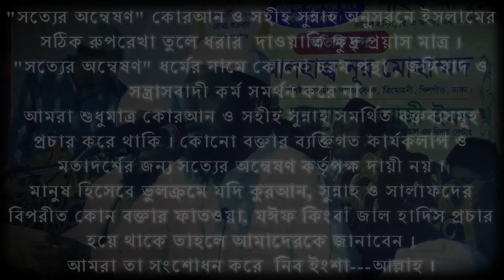হালাল, হারাম ও পর্দা by Shaikh Rezaul Karim Salafi